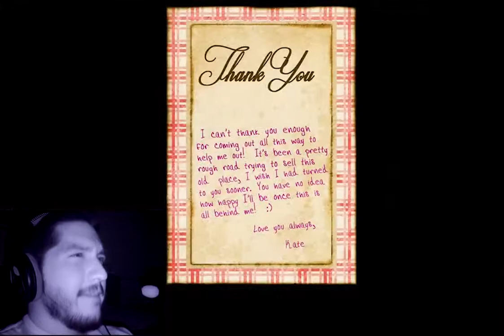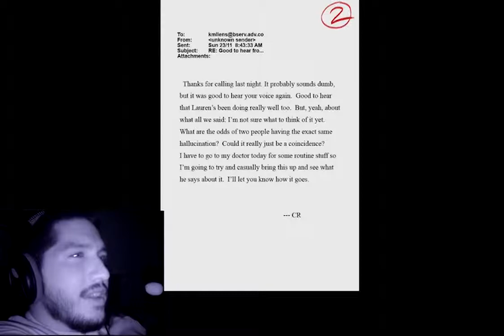Slender The Arrival on Xbox One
Hey guys Sir Mattsalot here with a lets play of Slender The Arrival on Xbox One! Hope you guys enjoy it, this game scares the crap out of me!